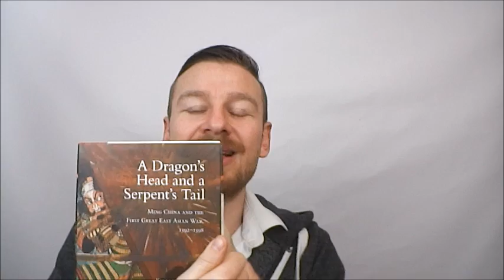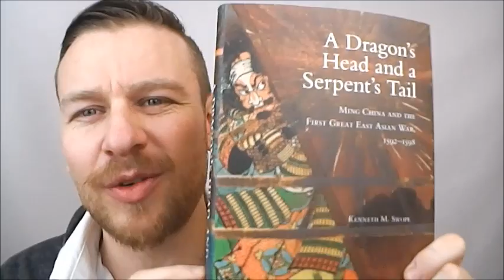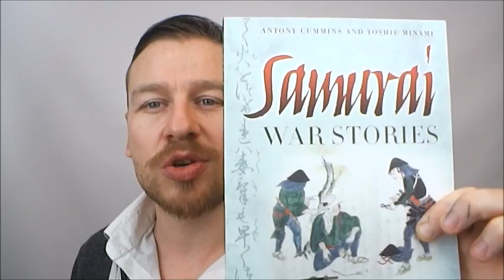Ninja In Korea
If you enjoyed this video, try this one